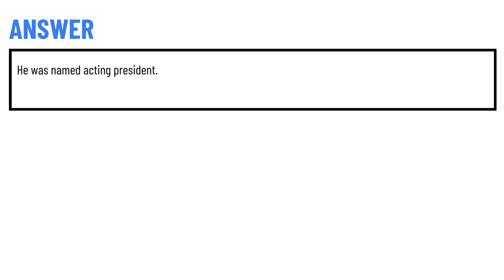How did Vladimir Putin first become president of Russia?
He was named acting president.
He was elected in a scheduled vote.
He was the leader of an aggressive revolution.
He was elected prime minister, then president.